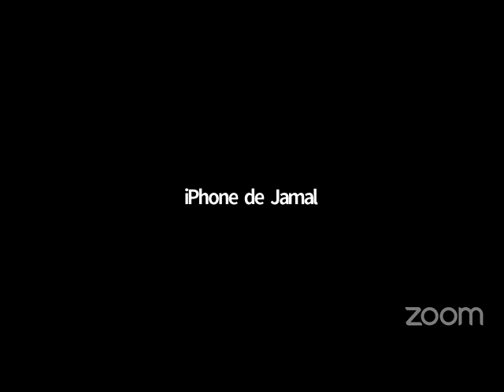عيد الاضحي - 1441ه -2020م